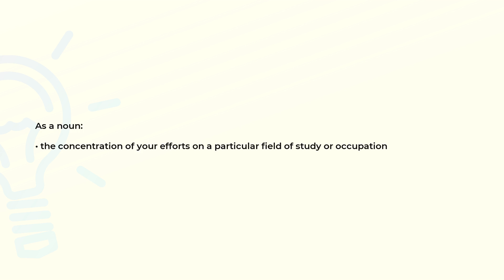What is the meaning of the word SPECIALISM?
Definition and spelling of the word SPECIALISM.

(00:00) Intro
(00:07) As a noun
(00:16) Spelling

As a noun (00:07):
• the concentration of your efforts on a particular field of study or occupation